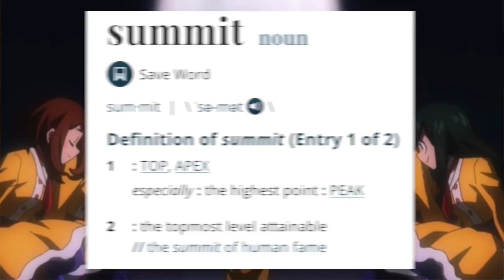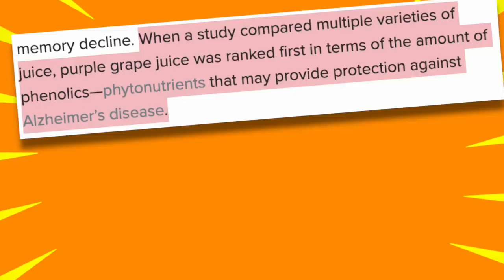Why MINETA is the 10th user of ONE FOR ALL! / April Fools MHA Theory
APRIL FOOLS!

This video explains the mountain of “evidence” that PROVES Minoru Mineta will be the 10th user of One For All.

Furthermore, we explain the hints from Horikoshi, that support the notion that MINETA will stop the quirk singularity and raise the next generation of quirk users!